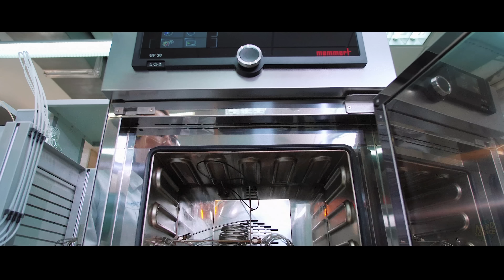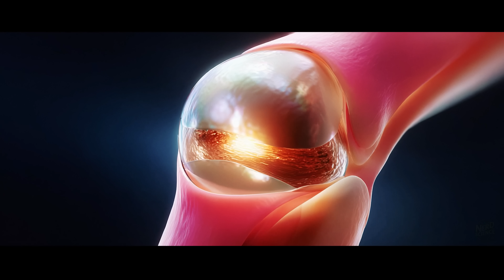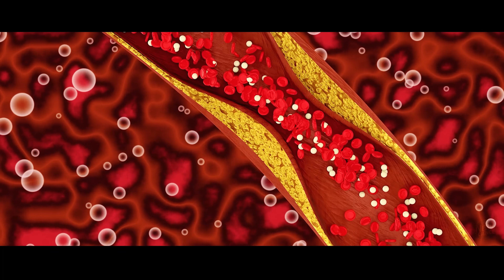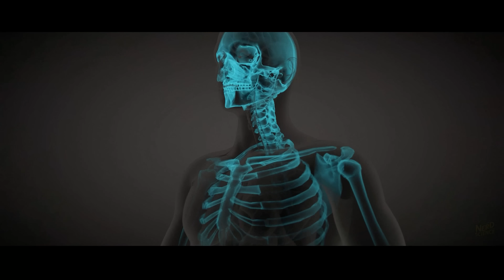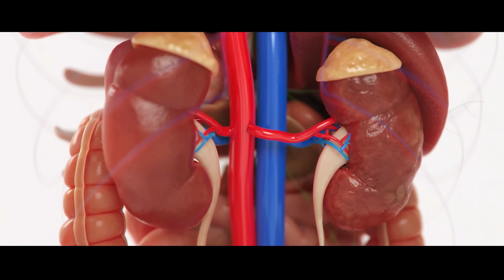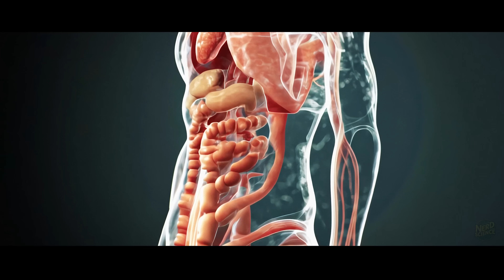Could YOU Handle Wolverine's Adamantium Skeleton in REAL LIFE?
Wolverine’s adamantium skeleton made him one of Marvel’s most iconic mutants—but what if you tried it yourself? In the comics, Logan’s bones weigh nearly 100 pounds more than a normal human skeleton. That extra mass would crush your joints, overload your heart, and poison your blood from the inside. Without Wolverine’s healing factor, the so-called indestructible upgrade would be a death sentence.

In this video, we break down the real science behind Weapon X, the different types of adamantium (True, Secondary, and Beta), and what would actually happen to a human body fused with an indestructible metal skeleton. From toxic metal buildup to the impossible biomechanics of carrying that much weight, this is Wolverine’s mutation explained through real physics and biology.

Chapters:
00:00 Introduction
00:44 Adamantium Explained
04:08 The Cost of Weapon X
07:48 The Science of a Metal Skeleton
11:29 The Invisible Killer